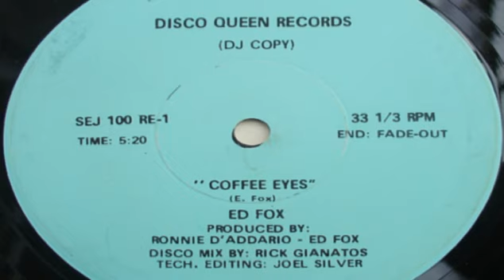Ed Fox - Coffee eyes 1976 rare disco